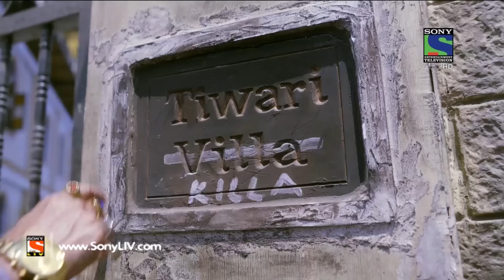Ek Duje Ke Vaaste - एक दूजे के वास्ते - Episode 23 - 30th March, 2016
In today’s episode Sumo visited her grandfather’s home. He gave her a file to submit it to Ramnath for case hearing. Meanwhile Ramnath got to know that Shrawan is planning to return back to London. He got disappointed with Shrawan and scolded him. Want to know more what happened next?